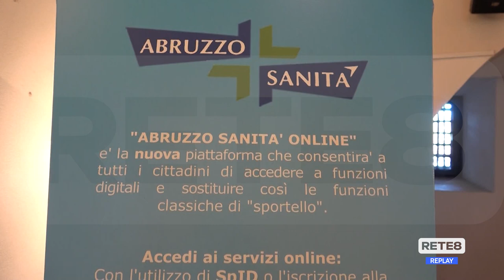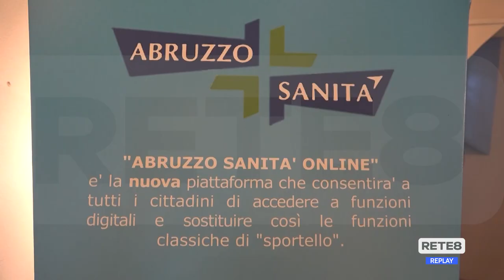Abruzzo - Una app per la Sanità